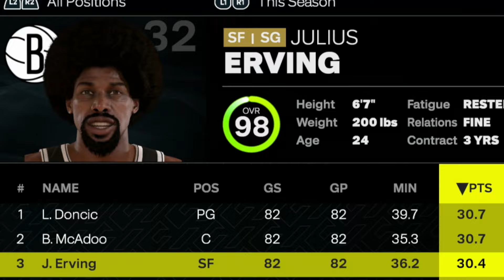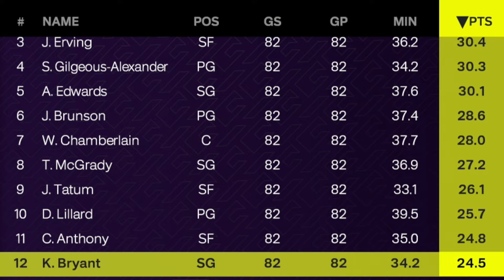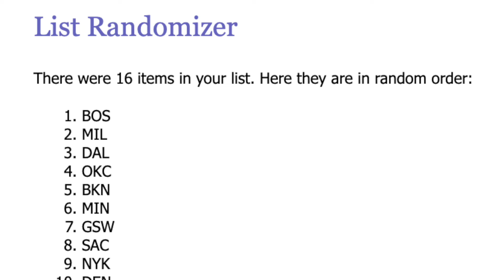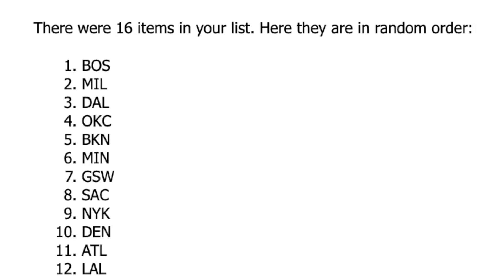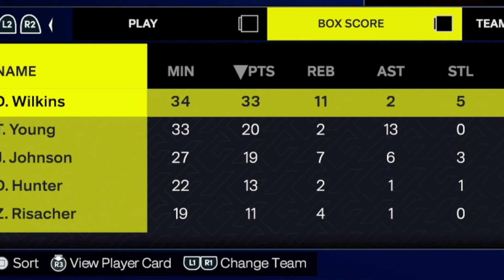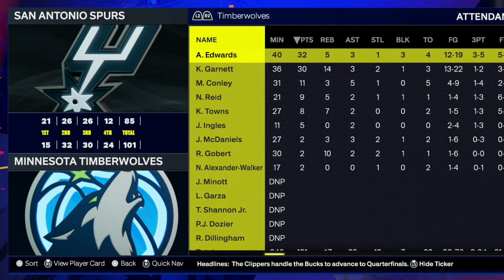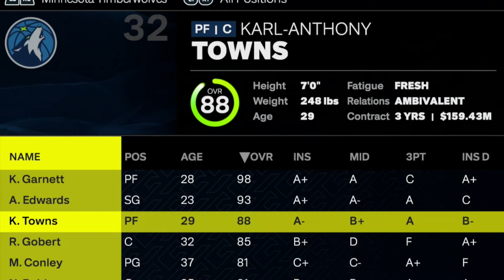1 Legend On Every NBA Team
today i put one legend on every current nba team, and instead of a normal season sim, we got a bit crazy with a specified gauntlet sim!